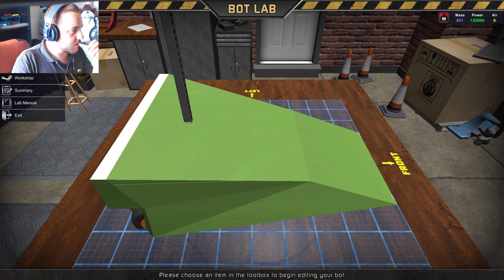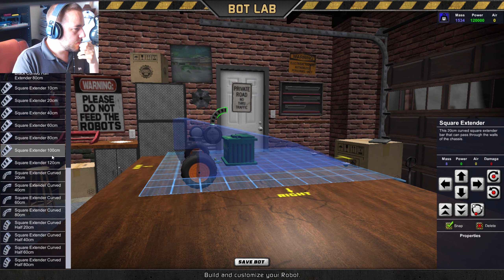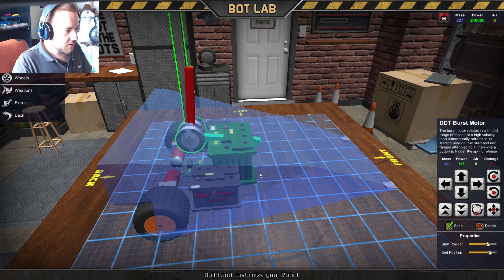REDEEMING THE UN-REDEEMABLE! | Robot Arena 3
Yes, that's right. I'm going to make everybody fall in love with Robot Arena 3, for I am the Prime Minister and I believe in myself!

Actually, no. This game is just as buggy as I remember. Still worth a try though, I guess!

For my videos, I use the following equipment and software:
Sony FDR-AX33
Zoom H2n Portable microphone
Neewer CN-126 LED light & Soft Box
Audacity